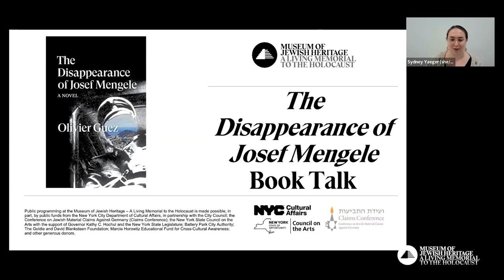“The Disappearance of Josef Mengele” Book Talk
0:00 Intro
3:33 Discussion
7:15 Why did you choose to focus on this period of Mengele's life?
12:00 South America
21:45 Writing a character that you loathe
25:50 The idea of the "monster"
36:53 Reading from the book
39:30 A question of writing style
42:56 Forgetfulness and history
47:00 What is your sense of how people think about Mengele and the Holocaust now?
49:25 Q+A

For three decades Josef Mengele, the doctor who performed horrific experiments on Auschwitz prisoners, floated through South America until the day he collapsed in the Brazilian surf in 1979. In his new novel, The Disappearance of Josef Mengele, Olivier Guez traces Mengele’s travels during those years in hiding, as he kept two steps ahead of those trying to capture him. Guez will be in conversation with Sam Sacks, Fiction Critic at the Wall Street Journal, about his book and his research.